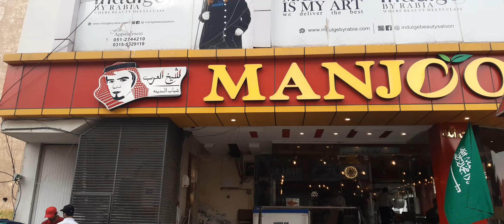Arabic Fast Food Chain || Arabic Shawarma || Manjoo Arabic Shawarma || Street Food of Pakistan 🌯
The real arabic taste in the city of Pakistan.
Manjoo Arabic Food is in Bahria Town, Phase 4, Civic Center, Islamabad
Street Food of Pakistan